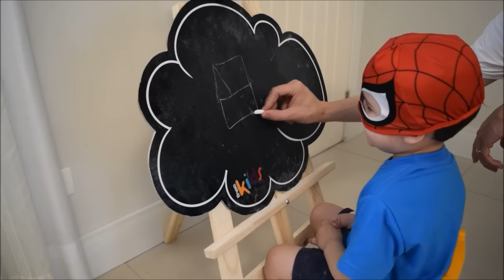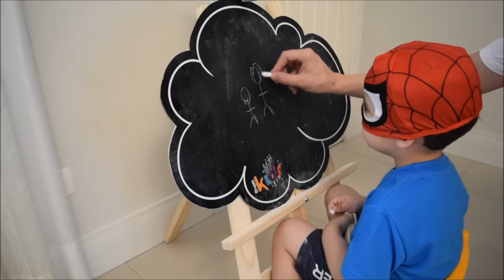Homem Aranha brincando de escrever e desenhar no quadro negro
Olá amigos, hoje usamos um quadro negro, como na escola, para brincar um pouco de escrever e desenhar!

Vídeos Daily Vlogs de nossa família! Somos três, o papai Ricardo, a mamãe Camille e nosso filho Benício. Somos conhecidos como o papai aranha, mamãe aranha e o pequeno homem aranha.
Bem vindos. Espero que gostem.